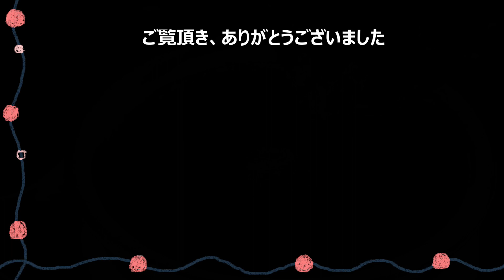【ナスのナムル】冷やして食べても美味しいナムル,蒸し加減と搾り具合がポイントです& 手軽に作れるスンデグッのご紹介,가지무침 & 순대국 끓이기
夏のおかずの一品、冷やして食べても美味しい
ナスのナムルをご紹介します。

【材料】
・ナス　　　　　　　　　　　　　　　　300g

・細かく刻んだネギ　　　　　　　　　  5g

・汁醤油(グッカンジャン) もしくは 薄口醤油
    大さじ1

・みじん切りニンニク　　　　　　　　小さじ1/4

・白ごま　　　　　　　　　　　　　　少々

・ごま油 もしくは えごまの油　　　　 大さじ1